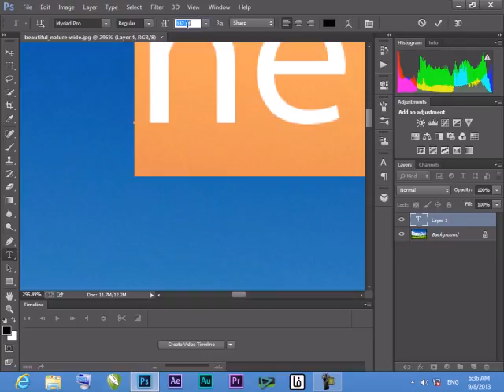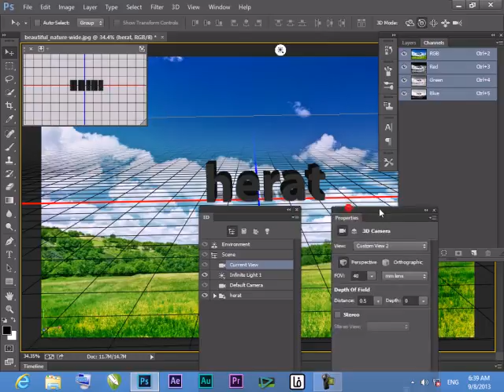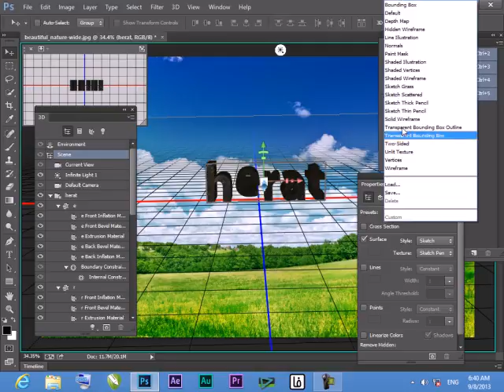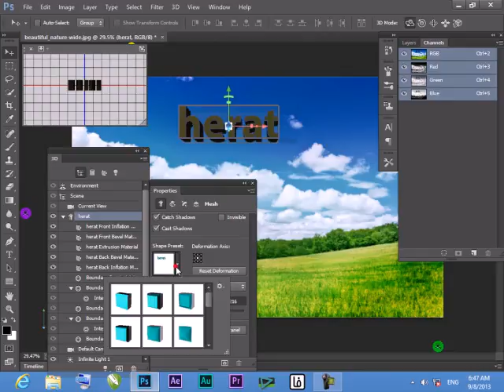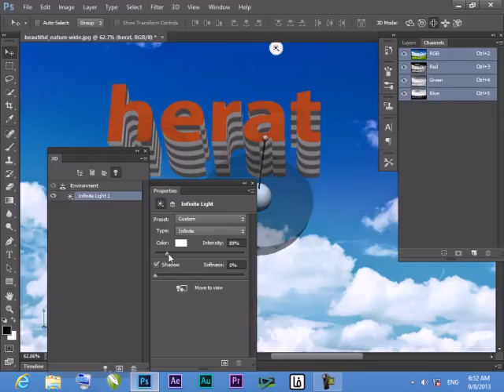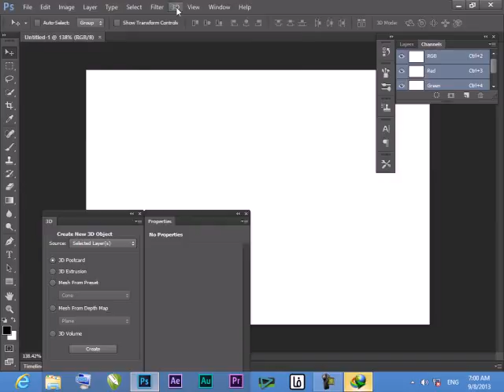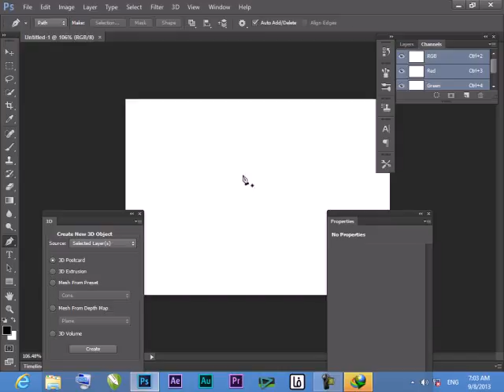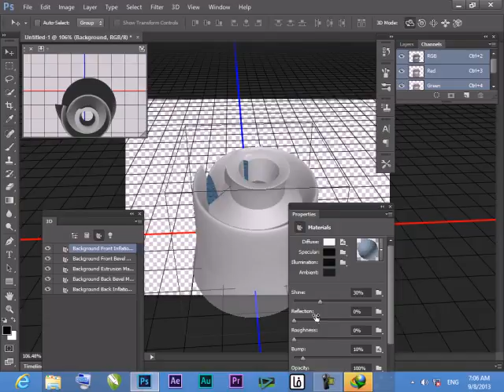آموزش مهندسی فتوشاپ بخش پیشرفته درس سه بعدی درس دوم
آموزش مهندسی فتوشاپ بخش پیشرفته درس سه بعدی درس دوم ما در حال ساخت آموزشهای مختلف هستیم نظر شما برای ساخت آموزشهای  بهتر  ضروری